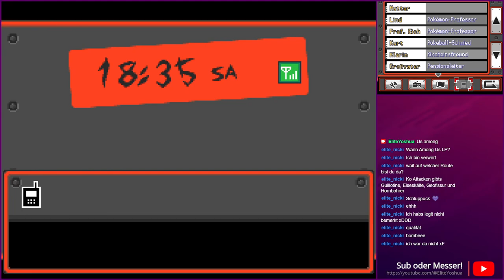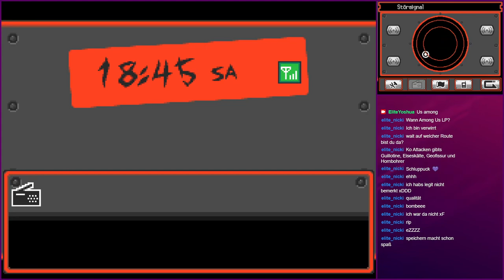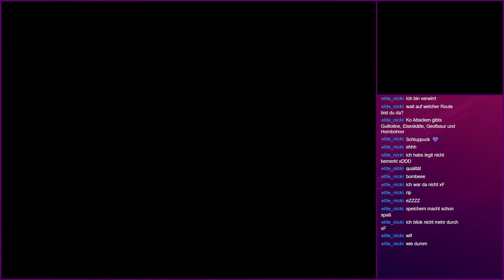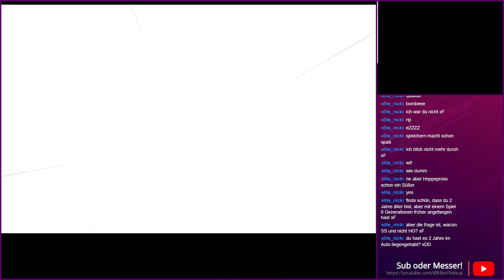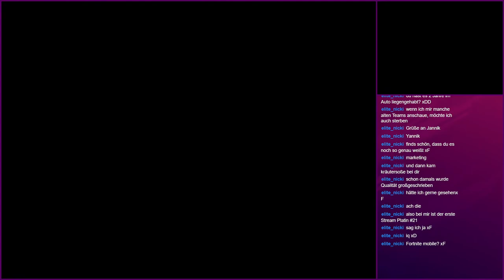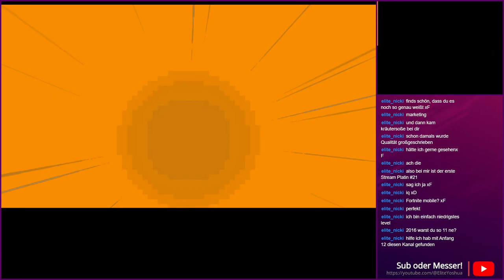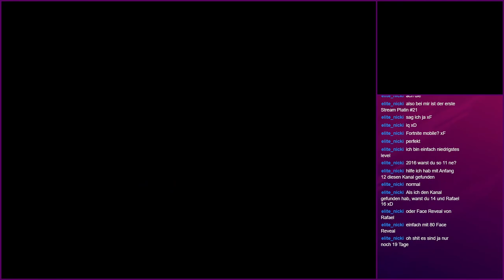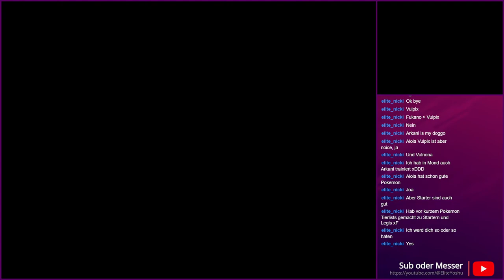Imagine, das Spiel chronologisch spielen! — Pokémon SoulSilver Hard Randomizer SSHR-07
Moin Leute! Heute kämpfen wir gegen sehr viele Trainer, zerstören die halbe Team Rocket Basis. Davor fangen wir noch ein Shiny auf Level 45 und treffen Siegfried.

Weil Livestreams auf YouTube zurzeit nicht möglich sind, wurde die Folge auf Twitch gestreamt.

――――――――――⟪ Social-Media ⟫――――――――――